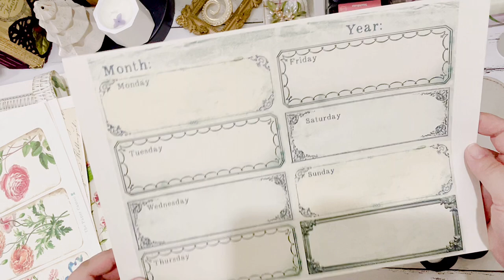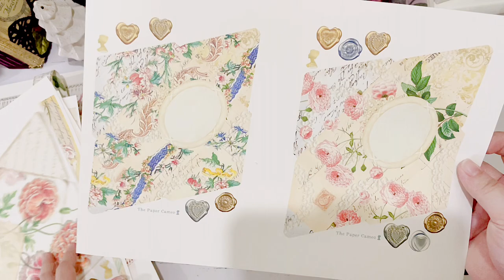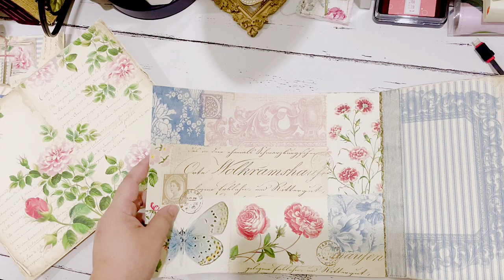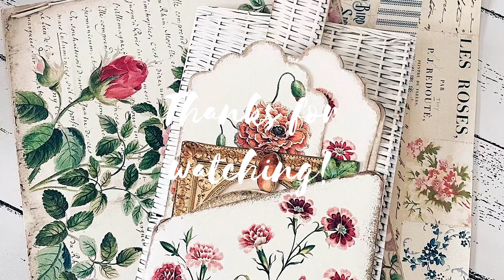ThePaperCameo DT | Ephemera Basket Part 2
Today I'm sharing Part 2 of my Design Team Project for ThePaperCameo for April. where I did a flipthrough of my ephemera basket using the Summer Picnic kit from Nicola as well the Secret Woodlands and Floral Affair for the ephemera.

In this video I'm showing you how I made the base using the Summer Picnic kit and then used ephemera from Floral Affair and Labels.

You can fin these kits from Nicola's Etsy shop below.

You can find more of my journals › berry...Web resultsberrymixbujo | Sheva (@berrymixbujo) • Instagram photos ...